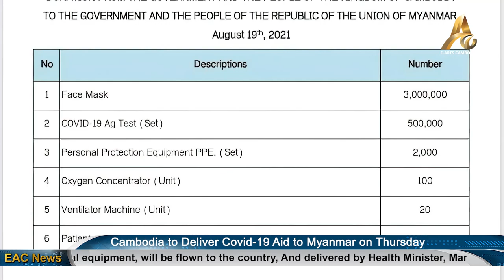Cambodia to Deliver Covid 19 Aid to Myanmar on Thursday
Phnom Penh: Cambodia will deliver much-needed Covid-19 assistance to Myanmar on Thursday morning. $200,000 in cash, together with a host of medical equipment, will be flown to the country, and be delivered by Health Minister, Mam Bunheng.

In a letter to Myanmar’s military leader, Ming Ong, the Prime Minister says he firmly believes that with a joint effort, Cambodia and Myanmar can completely overcome the pandemic. A Cambodian team headed by Minister of Health Mam Bunheng will fly to Myanmar on Thursday morning. They will deliver the cash support, in addition to three million masks, 500-thousand rapid test kits, 2-thousand PPE suits, 100 sets of automatic oxygen generators, 20 ventilators and 20 patient monitors. Cambodia previously provided $100,000 assistance to Myanmar through the Association of Southeast Asian Nations.

Myanmar state media reported recently that the country has been reaching out to its neighbours for assistance as it struggles to cope with a surge in case numbers. Britain's U.N. ambassador warned at the end of July that half of Myanmar's 54 million people could be infected with Covid-19 within weeks. As of Wednesday, the country has reported a total of 357,000 cases and 13,445 deaths. That’s up sharply since the end of June when just 4,980 cases and 365 deaths had been recorded.